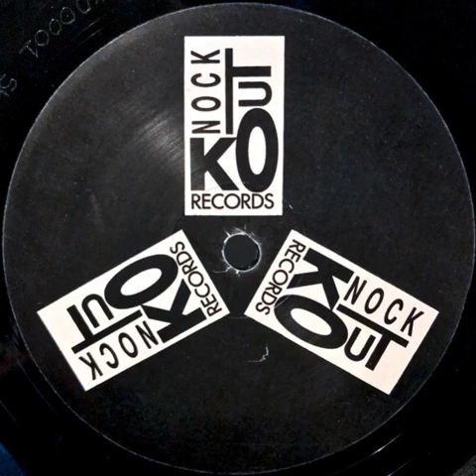Raveman Logic - Rave Logic Theme (Mind Over Matter Tech Mix)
Knockout Records  KO-0001  US  1993